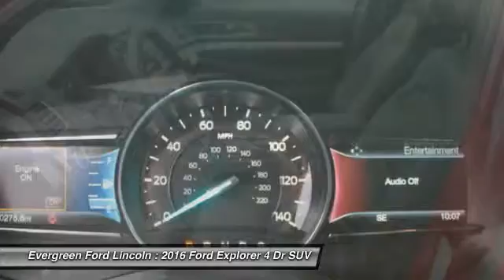2016 Ford Explorer Issaquah WA 16-1325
2016 Ford Explorer XLT 4WD

1500 18th Ave. Northwest

All prices are subject to change without notice. We reserve the right to refuse to honor any incorrect internet prices as we cannot account for human or technical error.Includes all available  manufacturer  rebates for qualified buyers